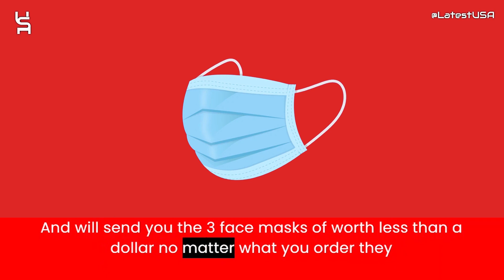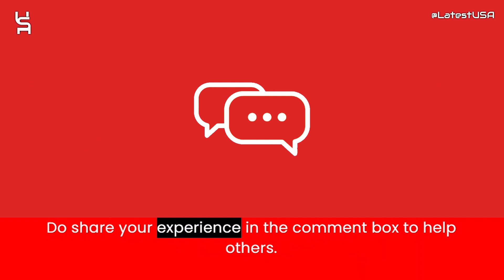Lzowcy Reviews | Lzowcy.shop Reviews | Scam Alert! LZOWCY.SHOP | LZOWCY.SHOP Review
Lzowcy.shop reviews,
Lzowcy.shop is fraud?,
Lzowcy.shop scam or legit?
latestusa,
Scam Websites